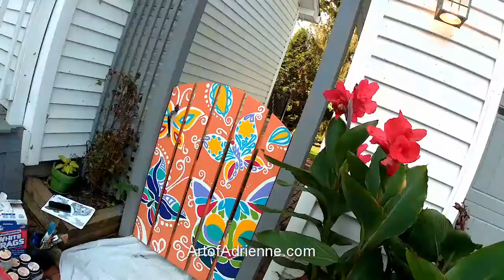Whimsical Cat & Butterfly Gate Painting Timelapse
Watch as artist Adrienne Gelardi paints a whimsical gate!